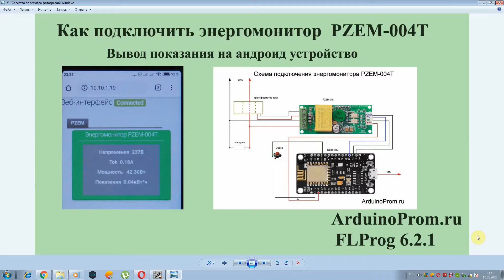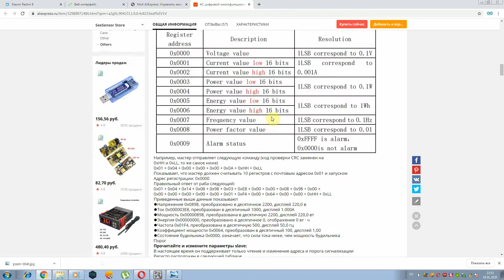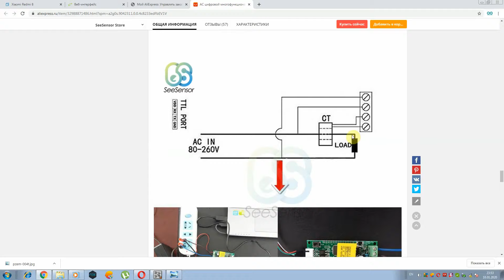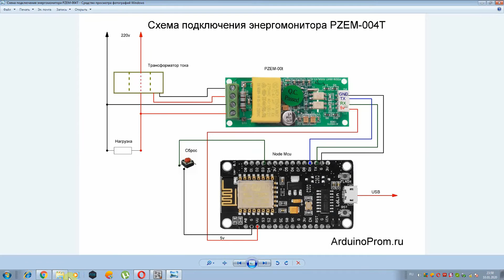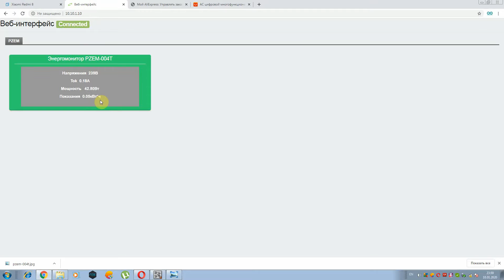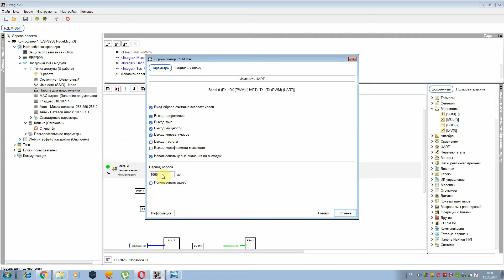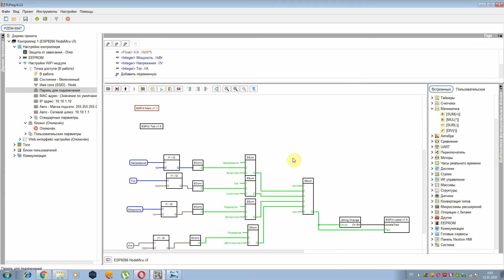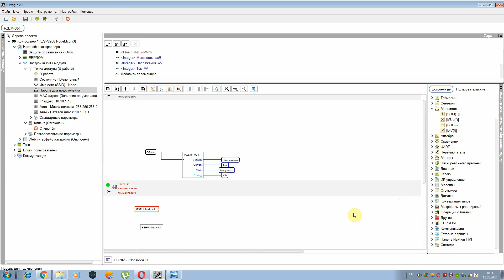Как подключить энергомонитор PZEM - 004T. Вывод показаний на Андроид-устройство.